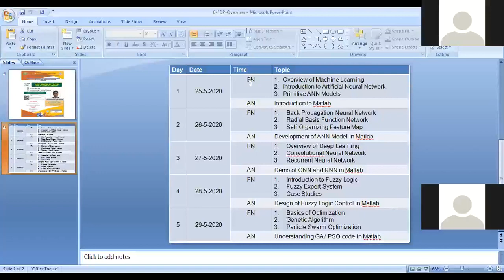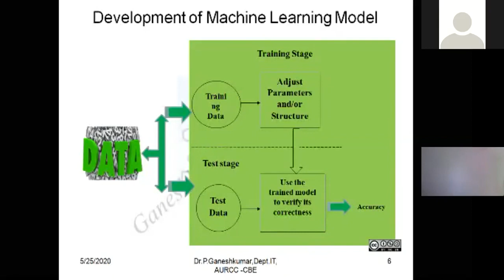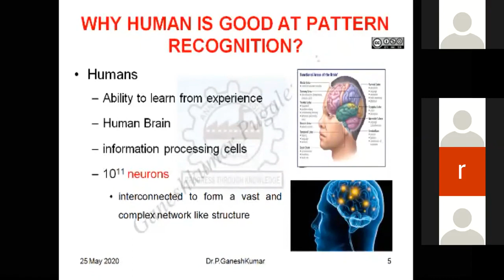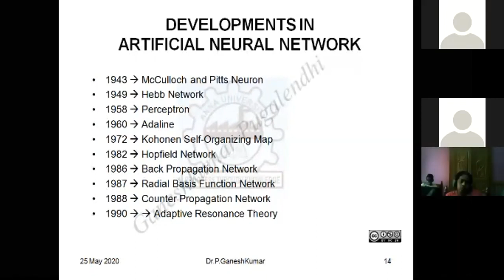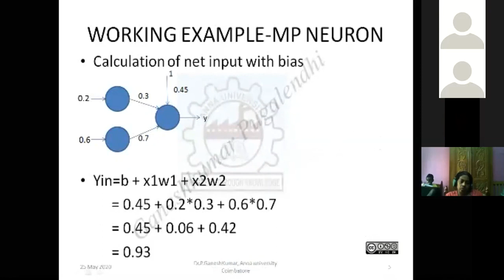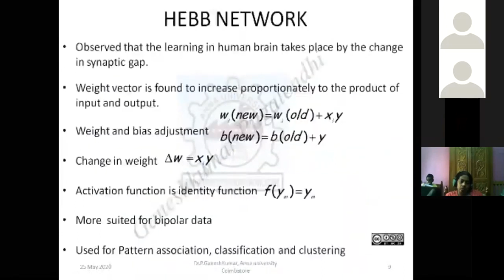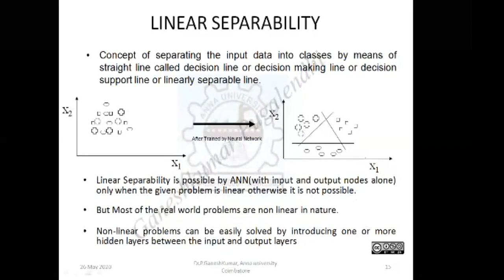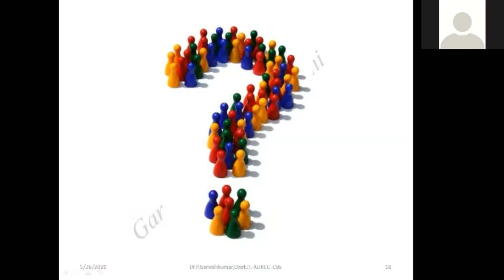1 - FDP Schedule - Overview of Machine Learning - Introduction to ANN - Basic ANN Models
An online five days webinar is conducted as FDP by P.S.R Engineering College, Sivakasi during 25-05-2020 to 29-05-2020 in both forenoon and afternoon session. I am the host for all the sessions. This video is the Day 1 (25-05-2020 - FN) session. This video discusses about the following topics
1. FDP Schedule
2. Overview of Machine Learning
3. Introduction to ANN
4. Basic ANN Models